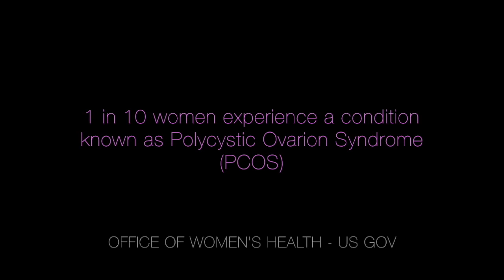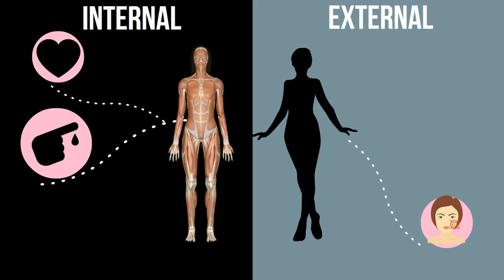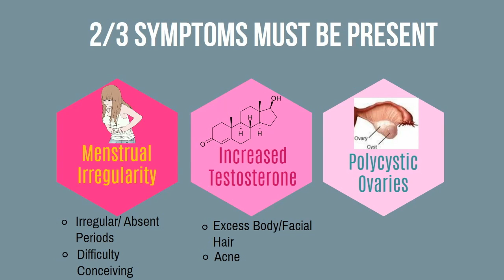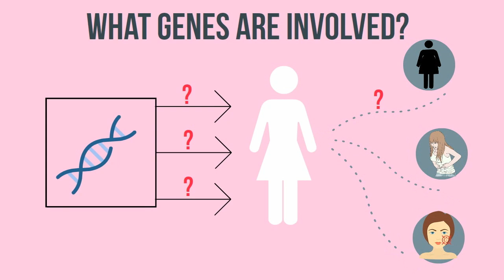What is Polycystic Ovarian Syndrome (PCOS)? Part I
By residing in a contemporary society where individual appearances are heavily influenced by pop-culture, many women may define their ideal beauty and body type as slim and hairless. However, this definition is problematic as this “ideal” standard of beauty can only be achieved by a small group of women who have the required biological framework. Often, many women cannot meet these standards due to varying hormonal and dietary issues. PCOS affects over 4-5 million women worldwide and has negative implications on their menstrual cycle, reproductive ability, and metabolic activity (Goodarzi & Azziz, 2006). The aim of the video is to create awareness and educate the public about PCOS and its characteristic traits such as amenorrhea, hirsutism, obesity, and enlarged cystic ovaries (Homburg, 2008). To aid in the explanation and provide a thorough, but appropriate level of detail, the video will have a pathophysiology section explaining how testosterone levels are increased within the body which can lead to an upregulation of the aforementioned symptoms. The video will also explain the risk factors and the common medications used to treat the symptoms. The topic will be explained through a presentation characterized by animations and voice-over narrations. It will elucidate the characteristics of PCOS, and discuss its symptoms, pathophysiology, risk factors, and treatment plans. The main target audience for the video is the general public (high school and older), who may be interested in learning more about PCOS.

This video was created by  McMaster University student Nayab Zafar in collaboration with the  McMaster Demystifying Medicine program.

for Part II

References

Ehrmann, D. A. (2005). Polycystic ovary syndrome. New England Journal of Medicine, 352(12),
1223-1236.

Goodarzi, M. O., & Azziz, R. (2006). Diagnosis, epidemiology, and genetics of the polycystic
ovary syndrome. Best practice & research Clinical endocrinology & metabolism, 20(2)
193-205.

Homburg, R. (2008). Polycystic ovary syndrome. Best Practice & Research Clinical Obstetrics &
Gynaecology, 22(2), 261-274.

Howles, C. M. (2000). Role of LH and FSH in ovarian function. Molecular and cellular endocrinology, 161(1), 25-30.

Hutchison, S. K., Stepto, N. K., Harrison, C. L., Moran, L. J., Strauss, B. J., & Teede, H. J. (2011). Effects of exercise on insulin resistance and body composition in overweight and obese women with and without polycystic ovary syndrome. The Journal of Clinical Endocrinology & Metabolism, 96(1), E48-E56.

Legro, R. S., & Strauss, J. F. (2002). Molecular progress in infertility: polycystic ovary
syndrome. Fertility and sterility, 78(3), 569-576.

Manneras, L., Cajander, S., Lönn, M., & Stener-Victorin, E. (2009). Acupuncture and exercise restore adipose tissue expression of sympathetic markers and improve ovarian morphology in rats with dihydrotestosterone-induced PCOS. American Journal of Physiology-Regulatory, Integrative and Comparative Physiology, 296(4), R1124-R1131.

Polycystic Ovary Syndrome. (2017, July 26). Retrieved Nov.

Radosh, L. (2009). Drug treatments for polycystic ovary syndrome. American family physician, 79(8).

Sirmans, S. M., & Pate, K. A. (2013). Epidemiology, diagnosis, and management of polycystic
ovary syndrome. Clin Epidemiol, 6(12), 1-13.